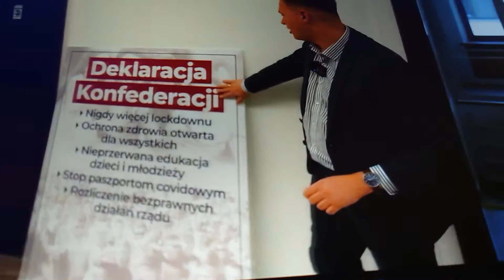Po co jest KONFEDERACJA...POTRZEBNA JEST DLA PISU. ???- DOSTANĄ MINISTERSTWO-KUMOTERSTWO... TVAG AG